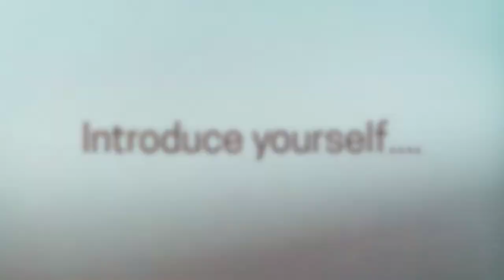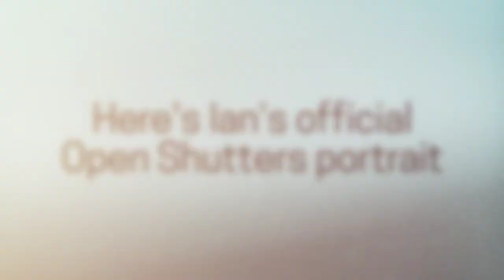Open Shutters video 16 - Ian Field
Apprentice bike mechanic Ian Field tells his own story to the Open Shutters Project.